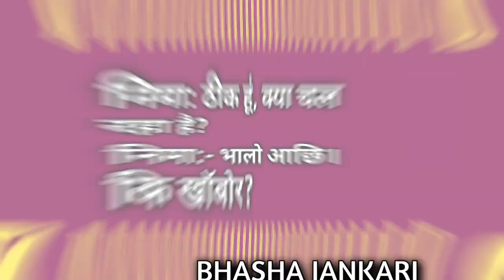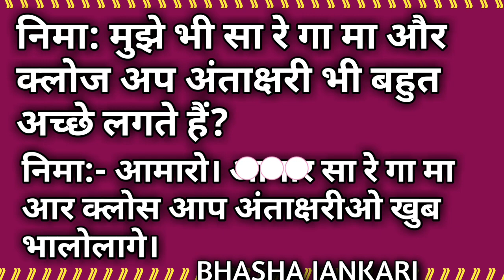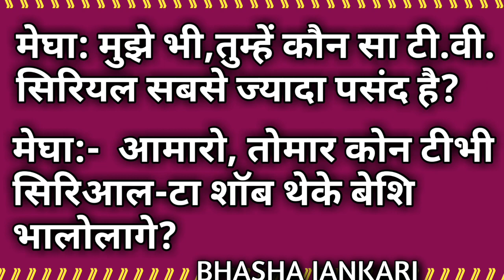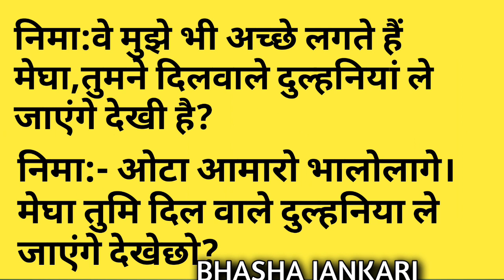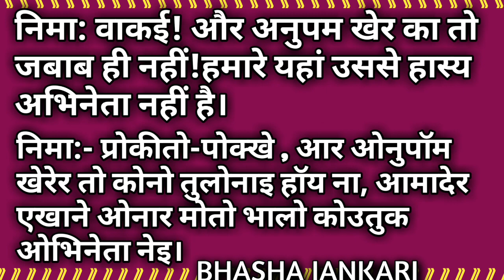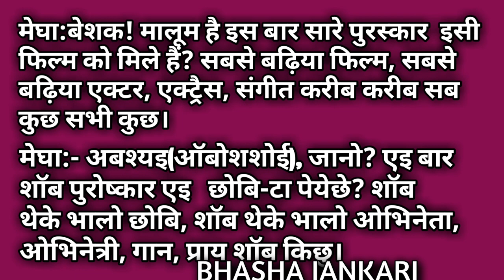बांग्ला में बात करना सीखें/ Learn To Talk In Bengali Language/ How To Speak Bengali Fluent/ PART 63